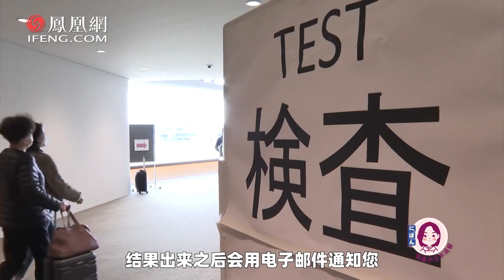陽性率1%卻繼續“抽樣檢測”？大陸游客批日本檢疫“不公平”【鳳凰李淼】